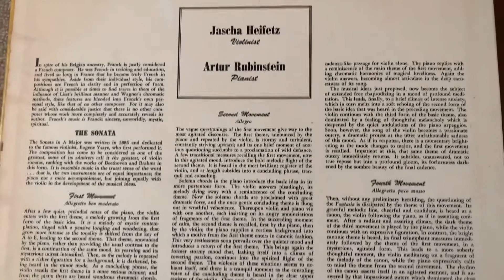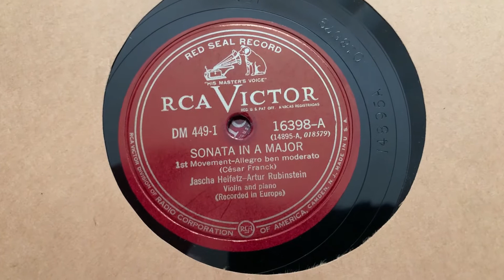78rpm record: Franck: Violin Sonata (1. & 2. Movement)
César Franck: Sonata in A Major for Violin and Piano
       I Allegretto ben moderato
       II Allegro
Jascha Heifetz, violin
Artur Rubinstein, piano